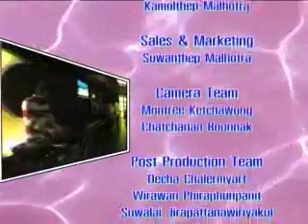Cafe Luna Opens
Regina opens her new establishment in Pattaya called Cafe Luna. Sue K has the report